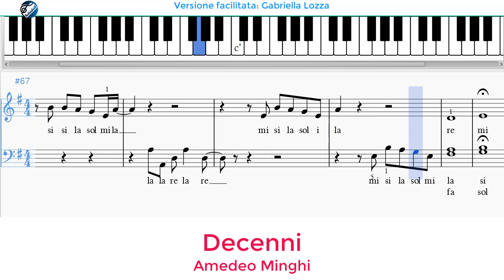Decenni - A. Minghi - versione facilitata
Puoi scaricare lo SPARTITO gratuito nel gruppo: Suono subito,